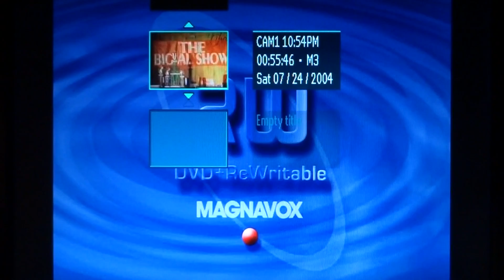KARAOKE SHOW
BIG AL TV SHOW